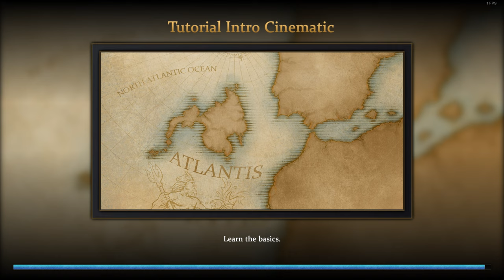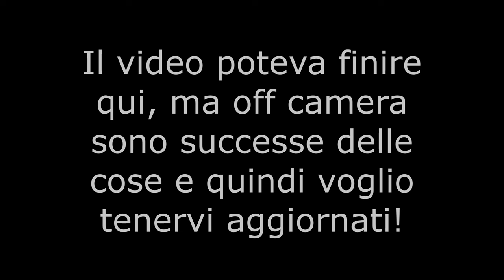Ecco a Voi... ➡️ AGE OF MYTHOLOGY: RETOLD! [Closed Beta] - Tutorial e Missioni 1 e 2 | Gameplay ITA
ERANO 6 ANNI che aspettavo questo momento e finalmente è arrivato!
Amici eccoci qui, finalmente, su Age of Mythology Retold. Oggi amici miei sono davvero felicissimo di potervi portare un bel gameplay dove vi mostro tutto ciò che posso e aggiornarvi sugli stati attuali del gioco!
Il video durerà 30 minuti circa.
L'italiano non è ancora disponibile in questa Beta.
Ci sono degli errori nei trigger, nei dialoghi e nel rendering.
Off camera il gioco si presenta meglio, se dovete registrare forse è meglio OBS che Nvidia Shaodwplay.
Non settate la grafica al massimo, poichè il rendering sarà più lento.

Amici, spero davvero che questo mio video possa esserci di aiuto!
Io, nel frattempo, continuerò a divertirmi fino al 14 luglio.